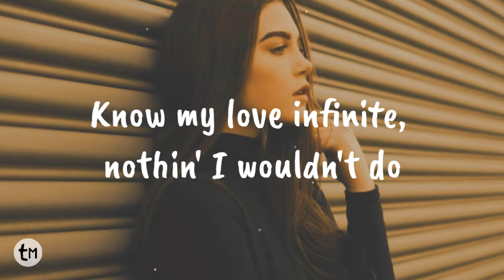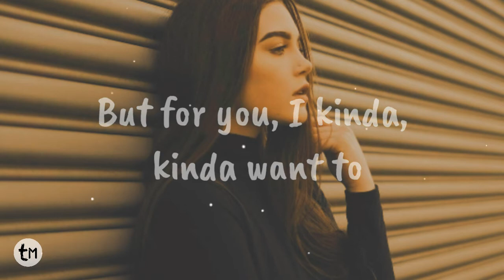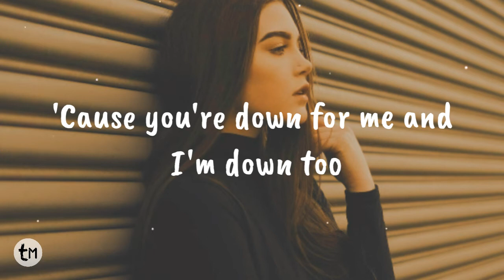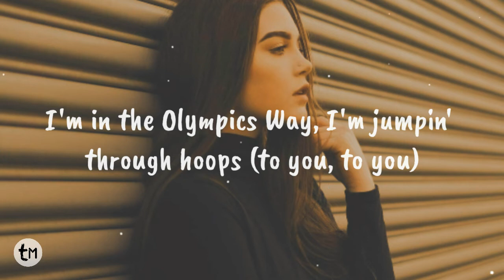Ariana Grande - positions (Lyrics)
positions (Lyrics)

Know my love infinite, nothing I wouldn't do (do)

Yeah
Ah, yeah